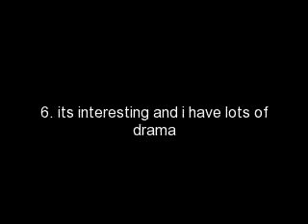what lies beneath chapter 9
NICK POV:
my phone rang and i looked at the caller id. it was Emily osment aka my best friend when i was popular and still is also she knew everything about me and i had a crush on her

n: hey

e: hey

n: so wats up

e: nm so i'm having a pool party u wanna come

n: sure can i bring guests there

e: yup

n: okay and thanks

e: nick im glad u okay

n: yeah thanxs

e: no prob

n:bye

e:bye

i ran downstairs and walked into the kitchen.

n: hey guys

everybody: hi

n: so emily osment just invited us to a pool party u guys want to go

everybody: yeah

n: okay
so we all got ready and went to emily house. i hugged emily and looked at Chelsea who just smiled at me

n: HELLO CHELSEA OSMENT

C: hello Nicholas jonas

e: okay everybody in the pool

c: not now emily

n: yeah

C: so nick how about we get back together

n: no when i mean no i mean never gosh y can't u give up I'll never date u again so give up now

c: come on '

e: STOP CHELSEA HE NEVER DATING U AGAIN GOSH U R SOO ANNOYING. JUST STOP.

c: fine
i heard her mumble and i say thanks to emily she just nodded and said ur welcome. then we all went into the pool.